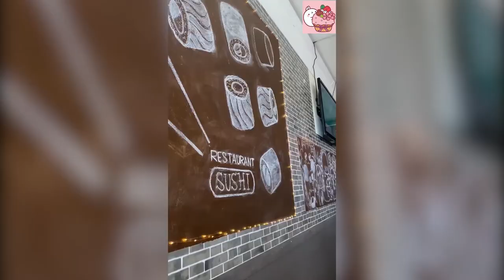How To Make Sushi In The Restaurant | How Does Sushi Restaurant Work #17